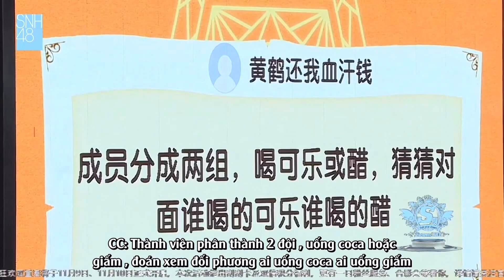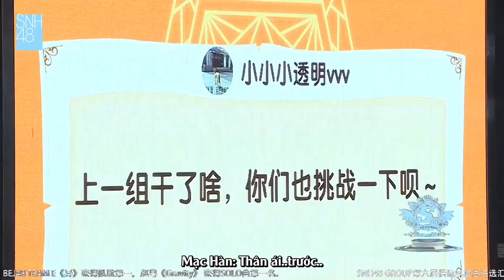[Vietsub] 191110 SNH48 Team SII MC3 + MC4 : | Đoán xem đối phương ai uống coca, ai uống giấm